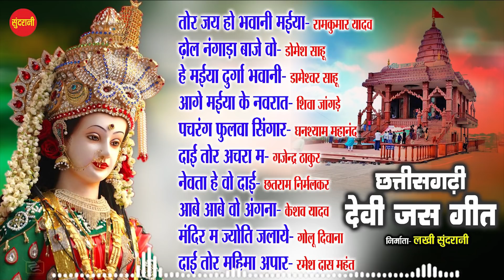Chhattisgarhi Devi Bhakti Geet || Top 10 - || Audio Jukebox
Chhattisgarhi Devi Bhakti Geet || Top 10 - || Audio Jukebox  || New Song 2021|| Goddess Durga  || Sundrani Helpline No. - 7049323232

Graphics : Sushil Yadav
Producer : Lakhi Sundrani
Director   : Mohan Sundrani
Song Collection : Ajay Sahu
Editor : Anjali Singh
Youtuber :  Anjali Singh
Language: Chhattisgarhi
Genre : Regional